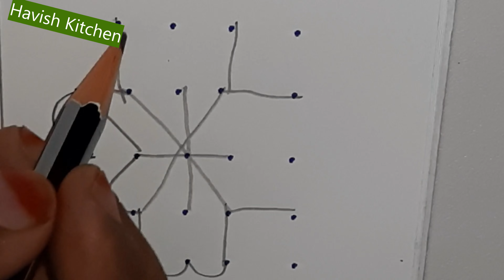#8--5X5 Simple Rangoli designs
Hi Everyone,

Today I am posting basic Rangoli designs i.e. 5x5 chukkala muggulu

please watch the video and try it .